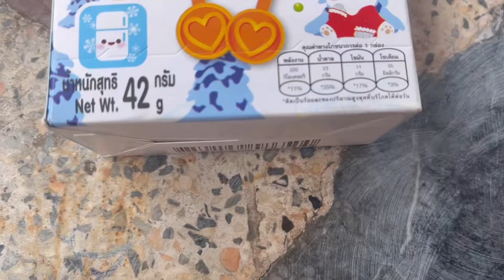DIY ขนมช๊อคโกแลต และเม็ดป๊อป กลิ่นผลไม้ | YinFinFood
เพจ AngPao PingAn Family